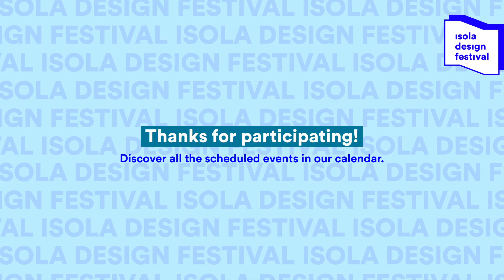Road to the Awards pt.1 - Maurizio Lai and Salvatore Palumbo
Let’s continue with the jury of the Isola Design Awards!

The guests for today’s talk are the founder of Lai Studio, Maurizio Lai and Salvatore Palumbo, from LP2 STUDIO.

Architect and designer, Maurizio Lai created his own eponymous studio conceived as a multidisciplinary environment that develops continuous synergies between architecture and design.
Salvatore Palumbo started as a freelance before launching LP2 STUDIO with the focus on architectural design and interior design for residential and commercial buildings. At the same time, he attends the master course in project management at the Sole 24 Ore business school
They will be interviewed by the Isola Design District team about their works, designs, and their participation in Isola Design Awards as a jury.